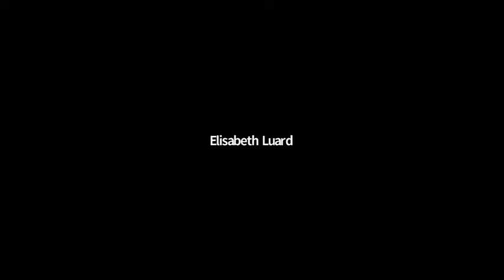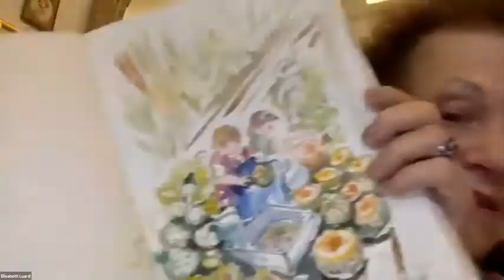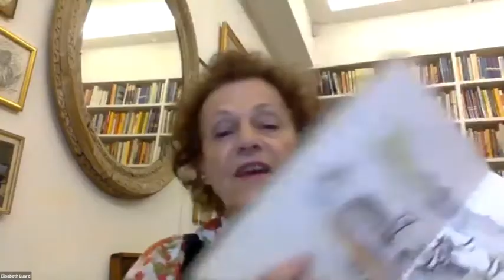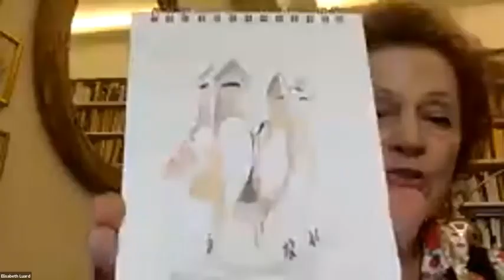The Nine Lives Of Elisabeth Luard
Elisabeth Luard, noted cook book author, in conversation with long term friend and publisher, Anne Dolamore of Grub Street Books.  The chat includes her life in swinging sixties London as well as her many adventures living abroad.  A fascinating life recalled in perfect detail.

The video was recorded on October 20th 2020 by LDE London for the benefit of its members and friends.